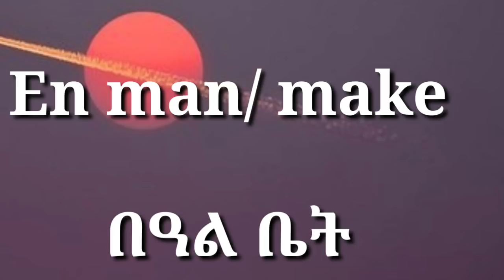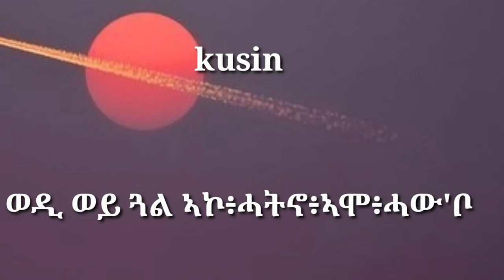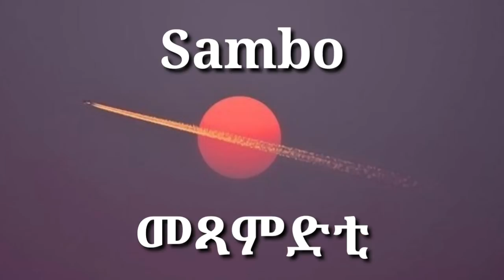Viktiga ord (Familj och släkt) ኣገደስቲ ቃላት ስድራቤት ከምኡ 'ውን ኣዝማድ